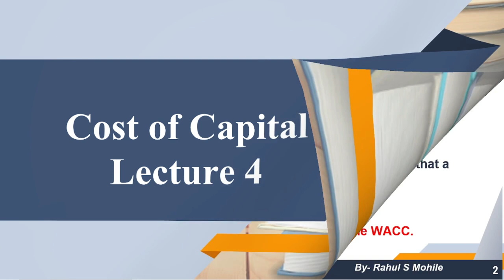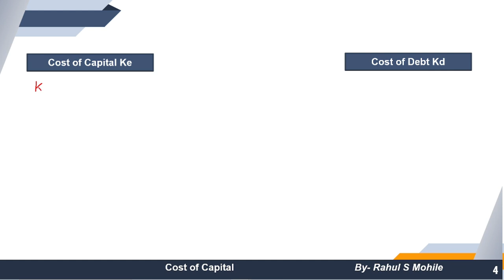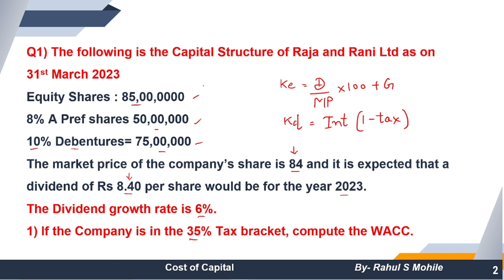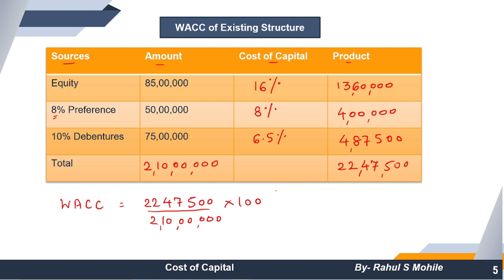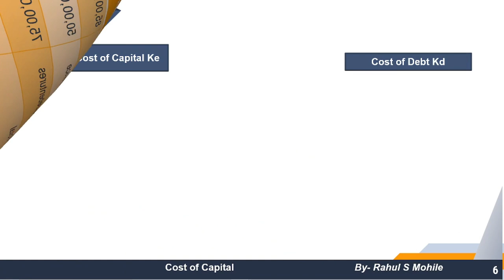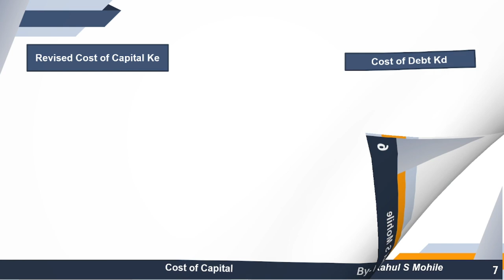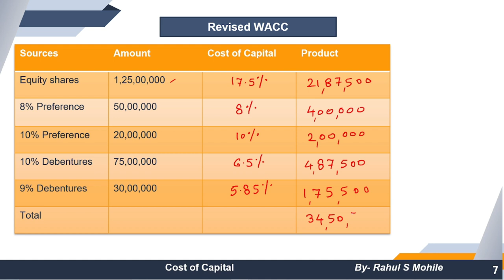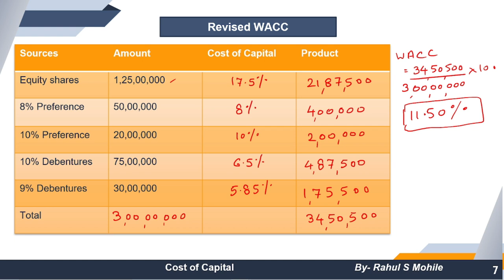COST OF CAPITAL FM | COST OF CAPITAL MCOM SEM 2 | CORPORATE FINANCE MCOM | MUMBAI UNIVERSITY | IDOL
ENROL in COMPLETE COURSE ON CORPORATE FINANCE FOR SEM 2 MCOM of MUMBAI UNIVERSITY FOR REGULAR AND IDOL STUDENTS

 If you're an MCOM SEM 2 student at Mumbai University, specializing in Corporate Finance through IDOL, this video is tailor-made for you. Delve into the fascinating world of Cost of Capital as we break it down in simple terms, making it easy to grasp and apply in real-life financial scenarios. From understanding its importance in decision-making to unraveling calculation methods, we've got you covered. Join us on this educational journey where learning meets practicality. Trust us, you don't want to miss this enlightening resource from COST OF CAPITAL FM!

For Online Courses:- Click Below!!!